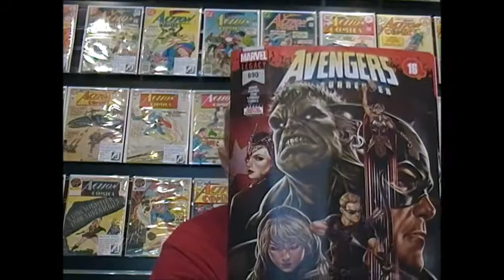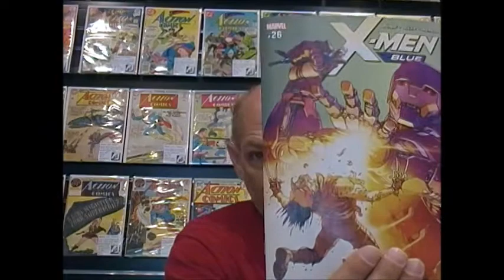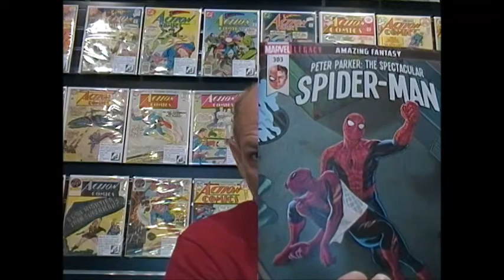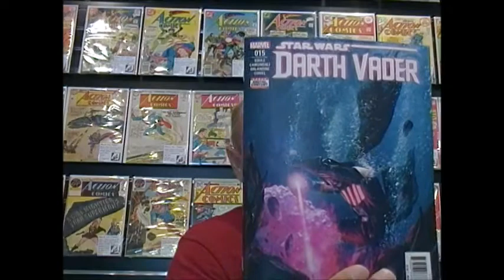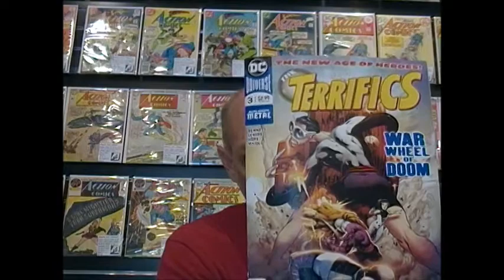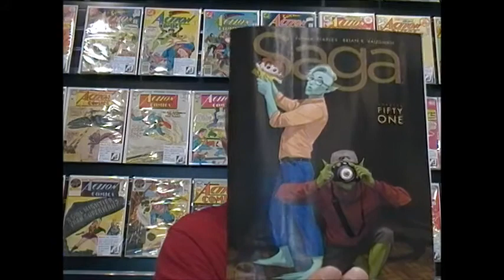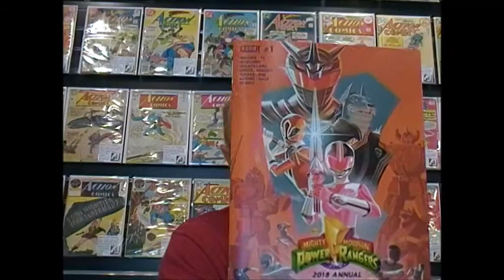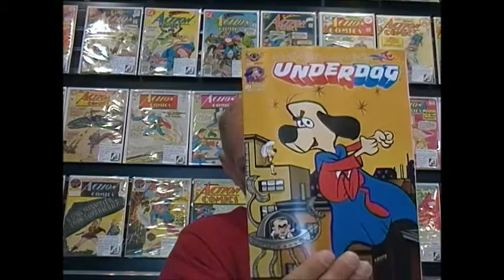Weekly Comics for the week of 4/25/18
See what's new and exciting this week in the wonderful world of comics! For more details visit our newsletter at: